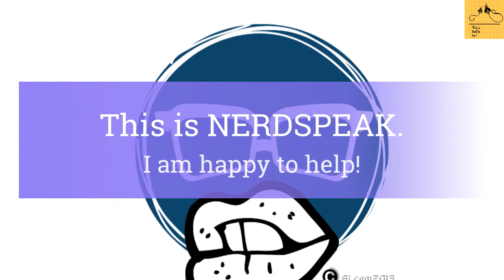How to study effectively-when you wish good for others, good things come back to you---buddha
TODAY'S IDEA IS:
How to have good relationships?
If you are caring for the earth, animals, and the trees and everything, it’s a very beautiful relationship, and it will take care of you!